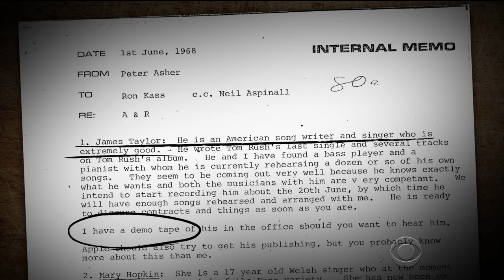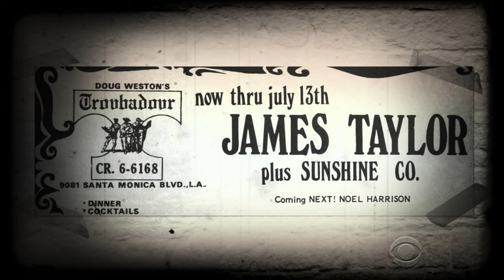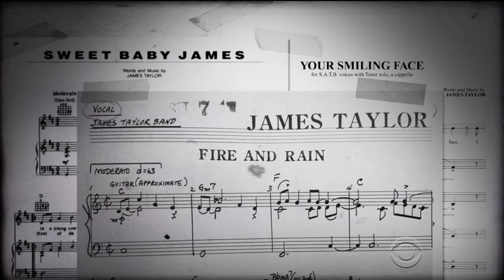Kennedy Center Honors James Taylor part 01